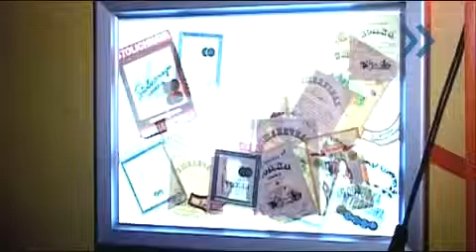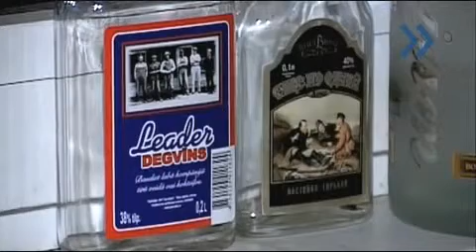Добро пожаловать в музей водки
О вреде водки написаны сотни книг. О её пользе не издано даже маленькой брошюрки. Эту несправедливость решили исправить два друга -- Леонард Янкелович и Игорь Ристолайнен -- они открыли первый водочный музей в странах Балтии. Прийти и приобщиться к прекрасному может любой желающий. Причём совершенно бесплатно.